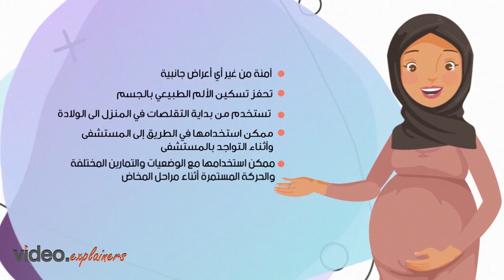Tens animation | Video Explainers | Explainer Videos